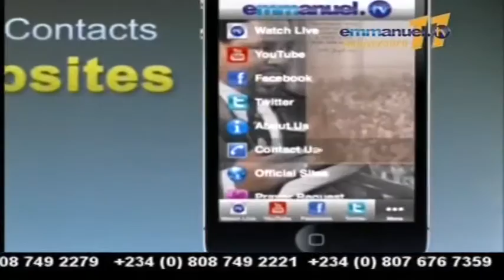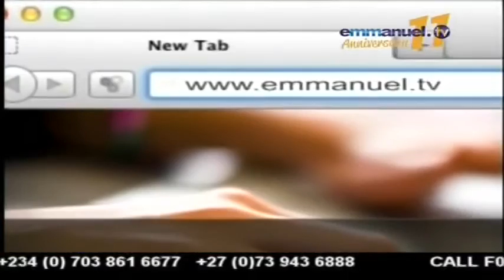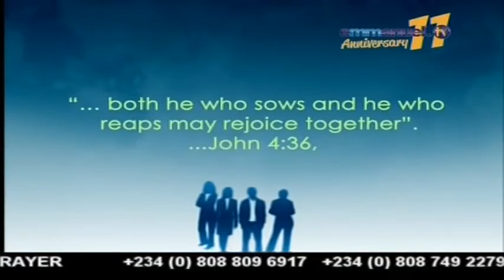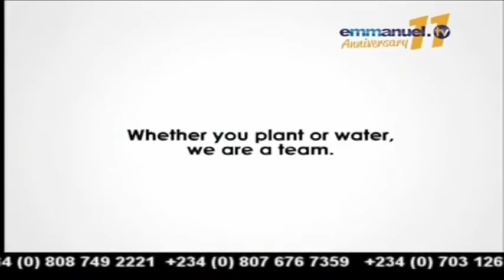SCOAN LIVE SERVICE SUNDAY 19 03 2017 CONFIRMATION OF PROPHESY, SPANISH & FRENCH TRANSLATION